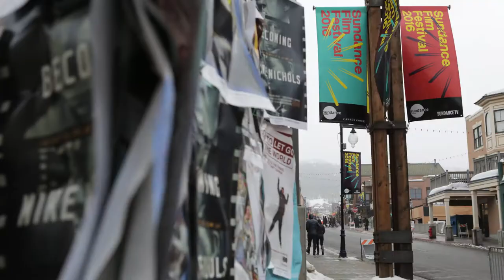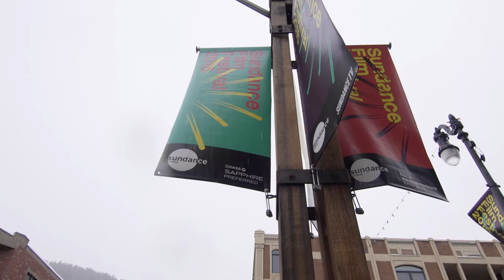Windrider Forum at Sundance